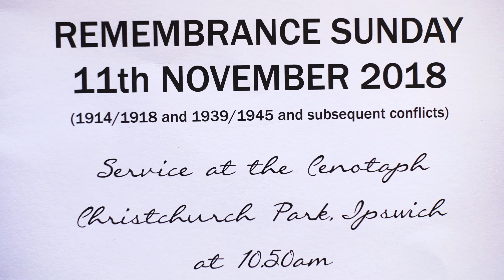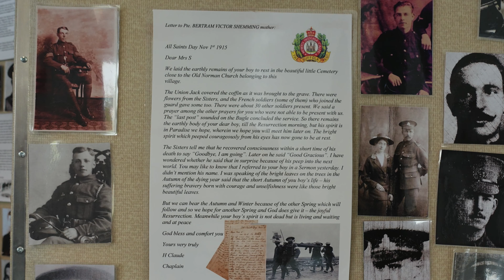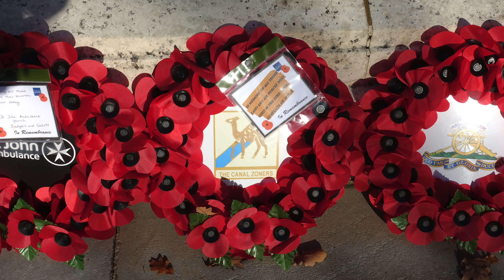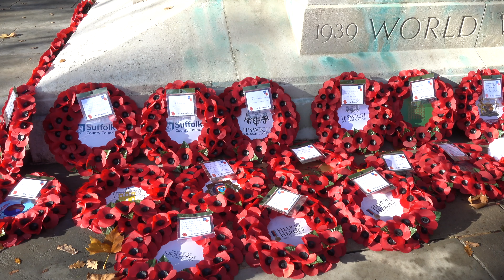Rememberance Sunday 11th November 2018 100 years